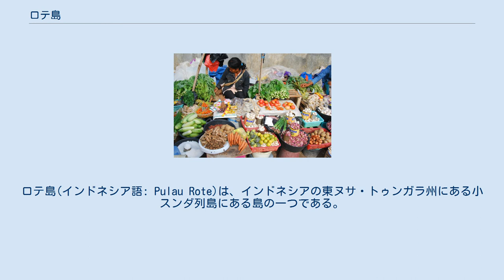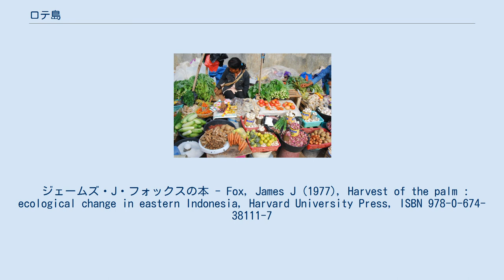ロテ島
東ヌサ・トゥンガラ州の地形
ロテ島(インドネシア語: Pulau Rote)は、インドネシアの東ヌサ・トゥンガラ州にある小スンダ列島にある島の一つである。
日本語ではロティ島(インドネシア語: Pulau Roti)とも呼ばれる。
 ロテ島の地図 ロテ島はオーストラリア大陸から北西に500km、アシュモア・カルティエ諸島から北に170kmの場所に位置している。
また、この島はティモール島の南西に位置している。
北はサヴ海、南はティモール海に挟まれている。
西には、サヴ島とスンバ島がある。
南には、インドネシアの島の中で最南端にある14km2の面積をもつパマナ島と呼ばれる無人島がある。
 ンダオ島などの近隣の小さい島々と、2020年の国勢調査で17万8805人の人口をもつロテ・ンダオ県のカバプテンを形成している。
ロテ島の面積は約1,200kmである。
 主な都市は、島の北側に位置するバアである。
島のネンベララ村の南には、良いサーフィンスポットがある。
 ロテ島は丘陵、棚田、アカシアヤシ、サバンナ、森林で構成されている。
 伝承によれば、島名の由来はポルトガル人の船乗りが漂着し、付近にいた農夫にここはどこかと尋ねたときに、ポルトガル語が話せなかった農夫が、驚いて自分の名前である"Rote"と間違って紹介したことであるとされている。
 2017年7月31日に、インドネシア共和国ラジオの支局が島内に開設された。
 西ティモールの州都であるクパンからロテ島までは、地元民や物資、観光客用のフェリーが毎日運行されている。
クパンからバアまでは2時間くらいかかる。
 ウィングス・エアは、ロテ島のデイビット・コンスタンティジン・サウダール空港とクパンのエル・タリ国際空港間を毎日運行している。
飛行時間は約30分である。
 バアの市場 ロテ島の住人は、サヴ島の住人のように基本的な生存のためにオウギヤシに頼っているが、漁業と宝石製作なども行って生計を立てている。
 主な雇用の形態が農業である。
漁業も重要な産業であり、特に地図中にあるロンダーシー(Londalusi)の東に位置するパペラ村では、オーストラリアと漁業について争っている。
 ロテ島には古代の陶磁器や芸術、伝統など多くの歴史的遺蹟が残っている。
著名なインドネシア人の内数人はロテ島で生まれている。
島で人気の楽器であるササンドゥはヤシの葉から出来ている。
 島の東部にあるランドゥ村には、無毒のクラゲがいる池があり、白い砂浜もある。
 また、マコードナガクビガメはロテ島の固有種である。
 ジェームズ・J・フォックスの本 - Fox, James J (1977), Harvest of the palm : ecological change in eastern Indonesia, Harvard University Press, ISBN 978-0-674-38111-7